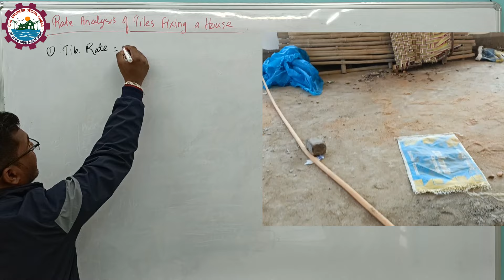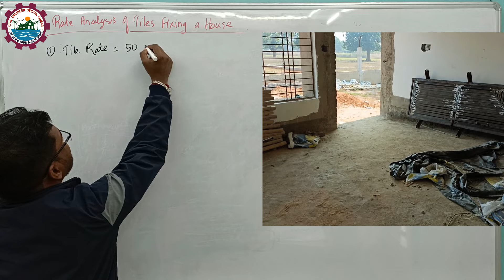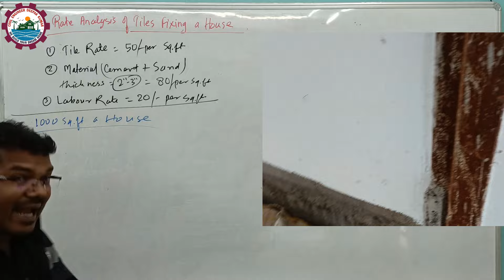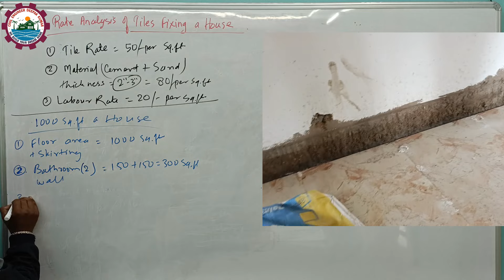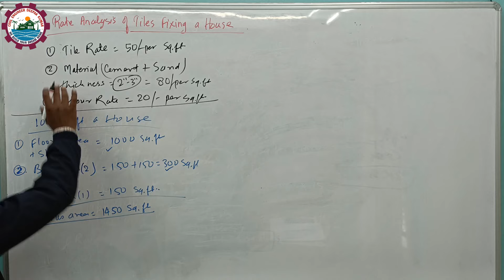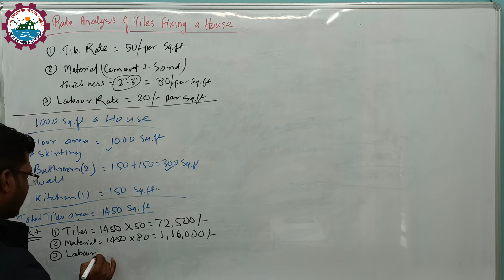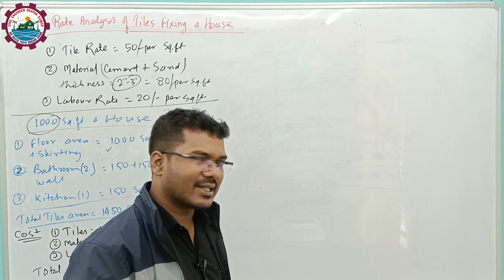घर में टाइल लगवाने पर कितना खर्च लगेगा? | Rate Analysis of Tiles Fixing for a House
Curious about how much it costs to install tiles in your home? Watch this video for a detailed rate analysis of tile fixing for a house. From material costs to labor fees, we'll break down the total expenses and help you budget for your tiling project. Save money and get the perfect tiles for your home with this informative video.